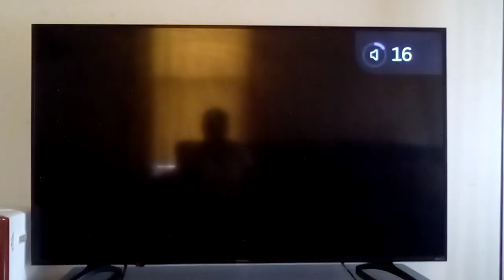This Is The Intro Of It's Greek To Me-Ow, Greek Era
This is the Greek era in Gene Deitch short where Tom and Jerry face off in Greek battle